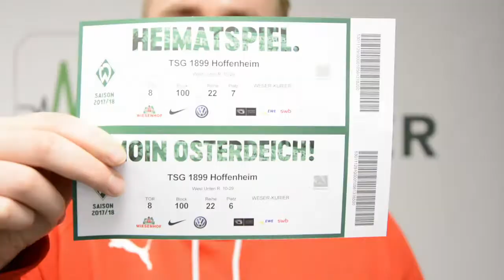FIFA 18: Wolf (ver)zockt - Kampf um Karten für das Hoffenheim-Spiel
Zwei Spieler, ein Ziel: MEIN-WERDER-Fifa-Gamer Wolf Kühlke spielt gegen User um Werder-Tickets.